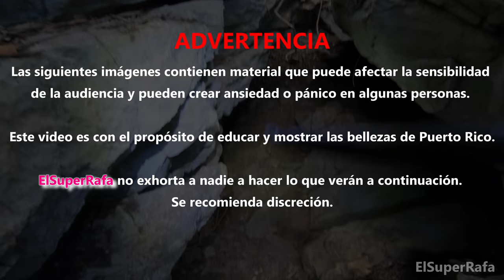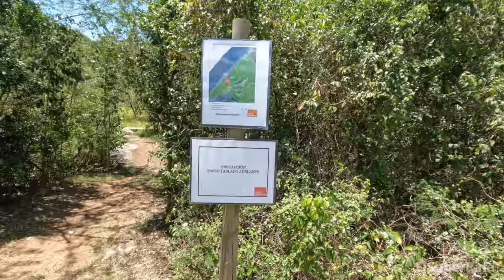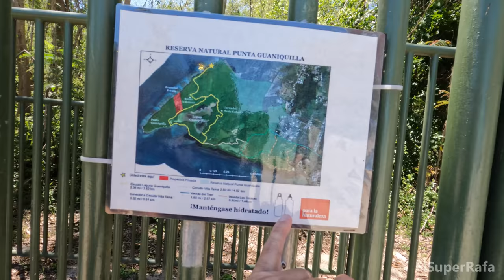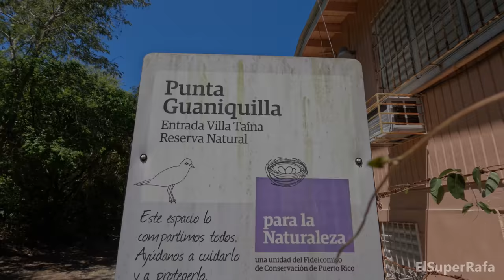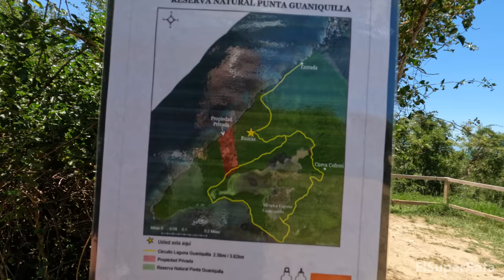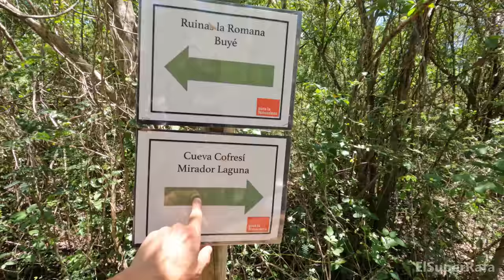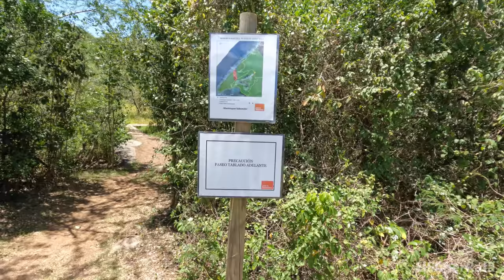Explorando la Cueva del Pirata Cofresí, Cabo Rojo Puerto Rico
La Cueva del Pirata Cofresí

Está localizada en el barrio Pedernales. Es el barrio más céntrico colindando por el norte con Miradero y por el sur con Boquerón. Son muchas las leyendas sobre la Cueva del Pirata Cofresí. Hay quien dice que allí Cofresí escondía los botines que robaba a los barcos mercantiles, pero nunca nadie ha encontrado nada. Según el historiador puertorriqueño Don Aurelio Tío, Cofresí gozaba de la protección y amistad de una parte de la población en las costas de P.R. con las que el Pirata, compartía su botín, principalmente su familia y sus amigos de Guaniquilla y los Morrillos del Faro de Cabo Rojo. Para visitar esta cueva se recomienda que no vaya solo y que las personas que la visiten la conozcan bien antes de aventurarse.

En Punta Guaniquilla encontramos uno de los lugares más extraordinarios de todo Puerto Rico: el paisaje de rocas en el agua de su laguna, que bien podría parecer sacado de otro planeta. Estas formaciones rocosas son parte de la franja kárstica del sur y datan de procesos geológicos de más de 11,000,000 años atrás, cuando la Sierra Bermeja de Lajas era una isla más del archipiélago de Puerto Rico.El acceso principal del área sirve para dejar atrás el típico ruido de la actividad humana en  las playas, dando paso a los delicados ecosistemas marítimo-terrestres de esta reserva natural. Entre estos predomina el bosque seco, junto a pastizales, salitrales, mangles y la imponente Laguna Guaniquilla, que sirve de importante refugio para aves migratorias protegidas tanto a nivel local como a nivel federal, y que visitan el área cada invierno desde lugares tan lejanos como la tundra canadiense.Por ello, Punta Guaniquilla está también designada como un Área Importante para la Conservación de las Aves, una clasificación que otorga la organización BirdLife International para aquellas área que son cruciales para la supervivencia de especies tanto endémicas, como nativas y visitantes. De hecho, aquí se encuentran quince de las diecisiete especies de aves endémicas de Puerto Rico.Sus ecosistemas, además, sirven de hábitat para numerosas especies de flora y fauna que son raras o se encuentran en estado crítico de conservación o en peligro de extinción. Debido a todas estas razones, Punta Guaniquilla representa un frágil tesoro natural único para todos los puertorriqueños. Ayúdanos a mantenerla saludable.